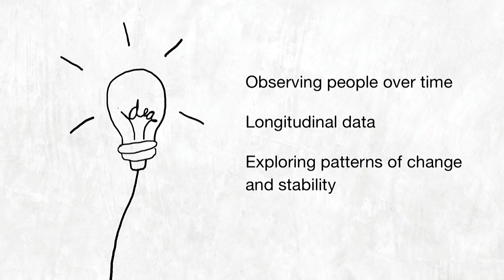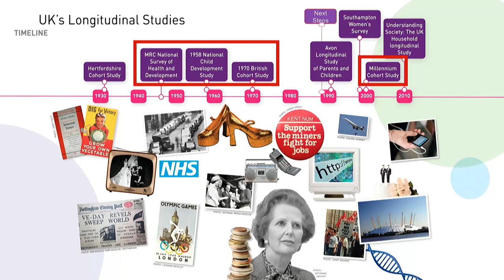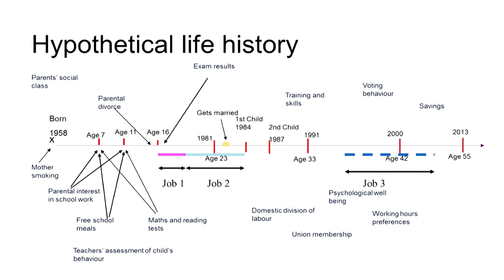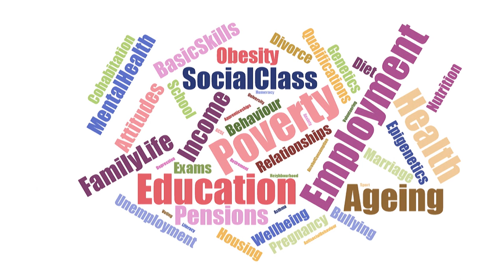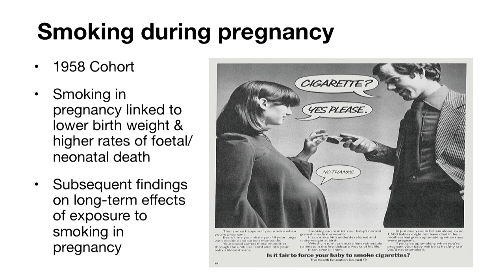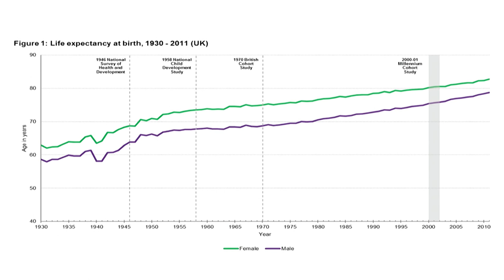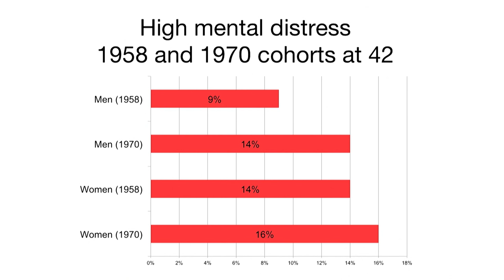Time is on our side: the power of longitudinal data | George Ploubidis | TEDxLondonBusinessSchool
With a focus on the development of reliable population health metrics and the evaluation of existing measurement instruments, George talks about the power of longitudinal data in understanding how life changes across generations.

A population health scientist by trade and Chief Statistician of the Centre for Longitudinal Studies at the University College London, George Ploubidis’ research has centred on uncovering the socio-economic, demographic and structural determinants of population health and the mechanisms that link these over the life-course. He is particularly interested in the joint progress of health and mortality and the use of population surveys to capture macro level trends.